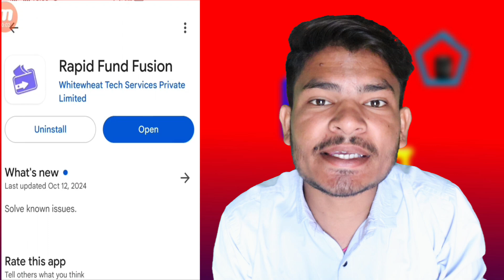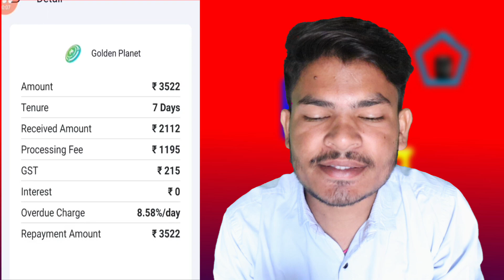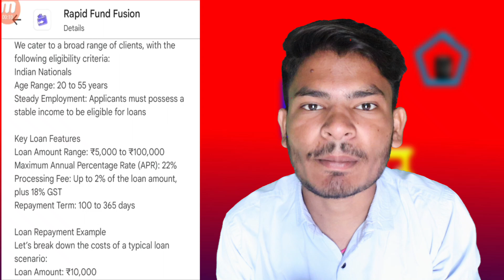Rapid Fund Loan App | Rapid Fund Loan App Review | Rapid Fund Personal Loan